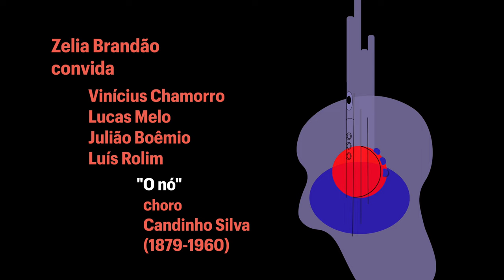O NÓ (Candinho Silva) - Zelia Brandão - Vinícius Chamorro - Lucas Melo - Julião Boêmio - Luís Rolim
O NÓ
Choro
CANDINHO SILVA
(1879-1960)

Cavaquinho -  JULIÃO BOÊMIO
violão - VINÍCIUS CHAMORRO
Violão de sete cordas - LUCAS MELO
Pandeiro - LUÍS ROLIM

Produção de vídeo: Linha Fria Filmes

Direção: Luciano Coelho
Câmeras: Luciano Coelho e Gustavo Castro
Edição: Luciano Coelho
Ilustração: Luiza Urban

Estúdio Aroeira
Técnico de som - Luís Rolim

Gravado em Curitiba - 2024